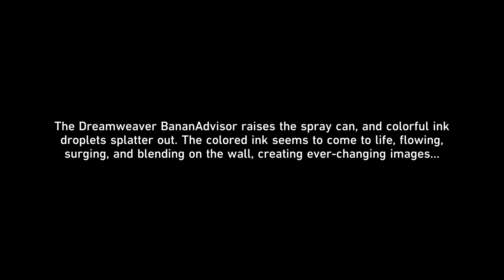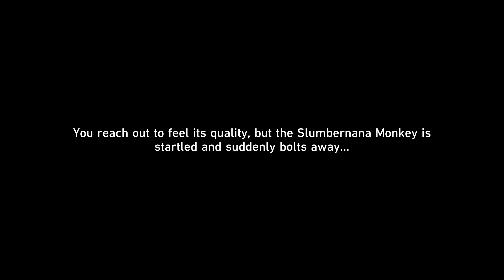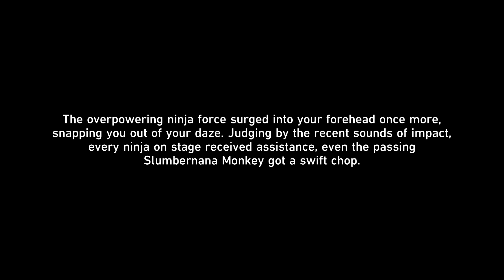Honkai Star Rail [ Banana Outrage ] Part 3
Laughter, song, and dance linger all day, and by twilight, we sleep and do not wake — this dream world is like an old banana peel, covered in dark stains, how intolerable! Seek the true path, and extinguish this Mappou Age of the Dharma!

) Or ( Sokdavid Gaming )